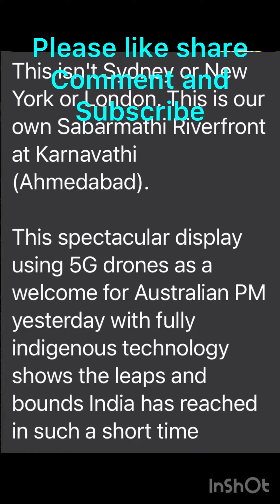Welcoming PM with a beautiful show